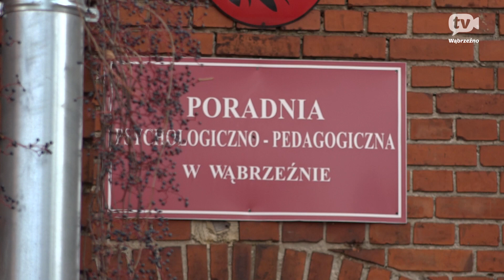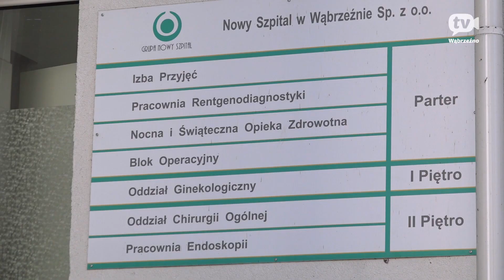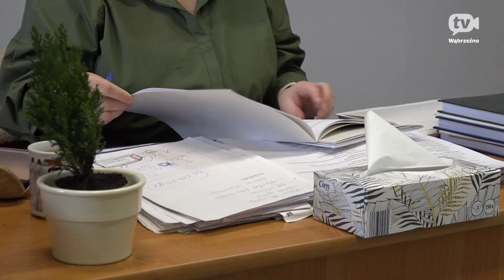25-lecie Powiatu Wąbrzeskiego - wspomnienia Krzysztof Maćkiewicz